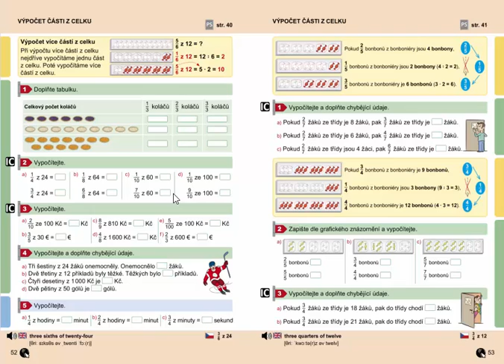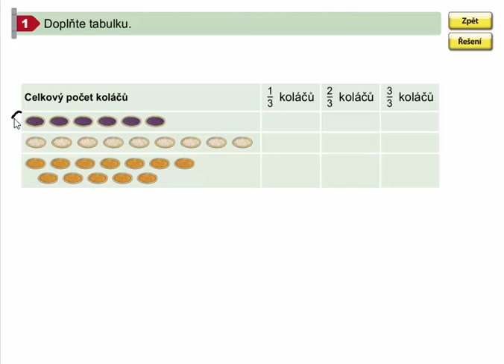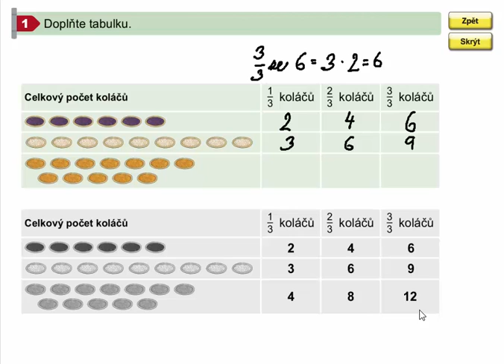Zlomky (výpočet více částí z celku), Mat. mat. pro 4.roč., 2. díl, str. 52, cv. 1